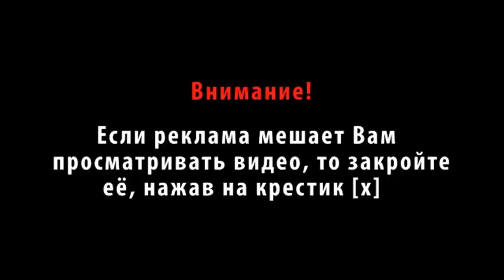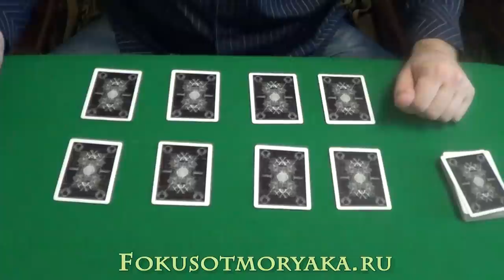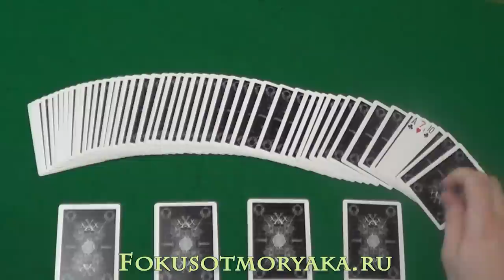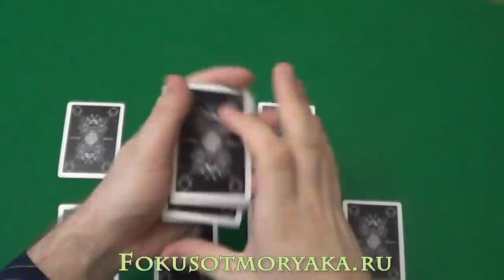Карточные Фокусы с Картами (ОБУЧЕНИЕ И ИХ СЕКРЕТЫ). ИДЕАЛЬНЫЙ Фокус Для Начинающих "Останови Меня"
Карточные фокусы с картами (Обучение и их секреты). Идеальный фокус для начинающих "Останови меня".В данном видео я показываю карточный фокус с картами который хорошо подойдёт для начинающих картёжников, т.к он очень простой и не замороченный. Трудностей у вас точно не вызовет.
0:33 - Карточные фокусы с картами (Демонстрация фокуса)
3:21 - Карточные фокусы с картами (Секреты и обучение фокусу)